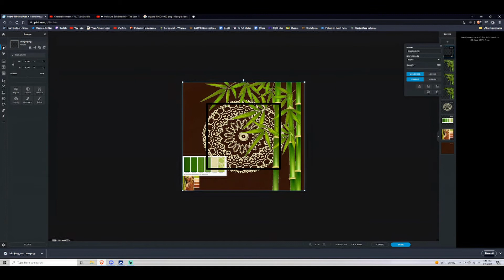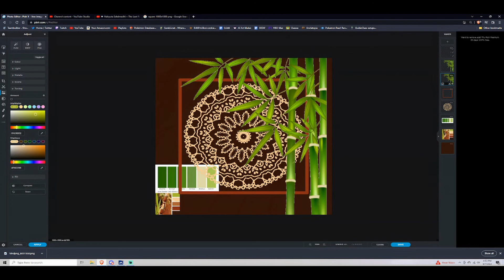The Last Rites Prosecutor from Ace Attorney 6: Spirit Of Justice | Music Inspired Art Time Lapse